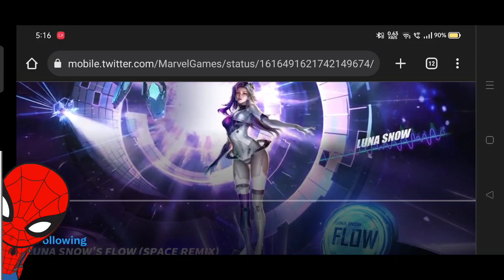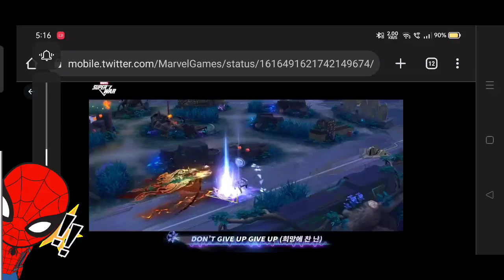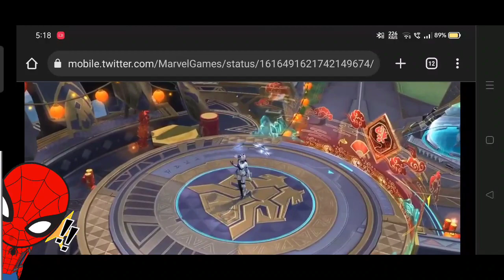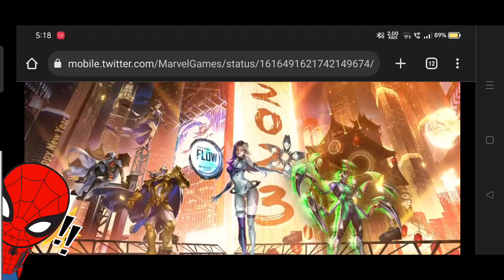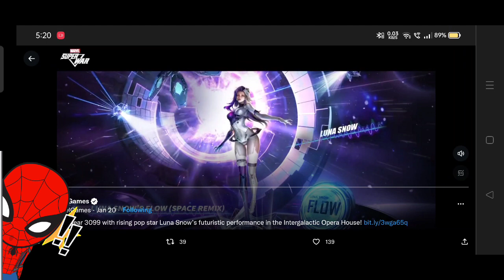Luna Snow T4 Idea | Marvel Games | MFF HINDI INDIA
1. Luna Snow T4 Idea | Marvel Games | MFF HINDI INDIA
2.
3.
4.
5.
6.